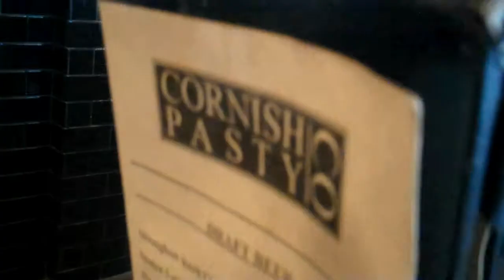Cornish Pasty Co.